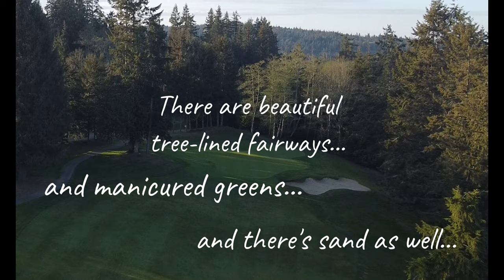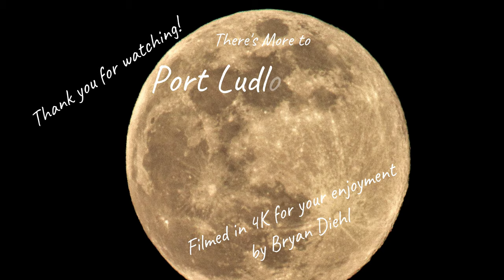Port Ludlow, More Than Just Great Water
Expanding on the beauty that is Port Ludlow! Come see the golf course!
(of course -- wait until after we are released from quarantine! UPDATE~~ Re-Opening May 5th, 2020)
Since so many of you have asked me to show more golf course in addition to my marina and bay videos... this one's for you!